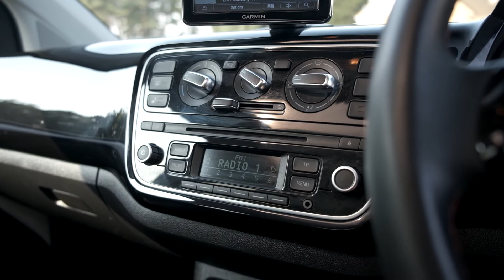Volkswagen Up Groove Up